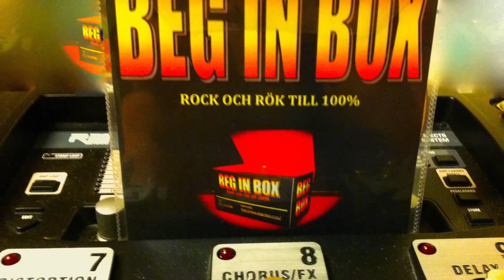Reminder of life (BEG IN BOX 2016)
Reminder of life(2016).    Det gick åt många smörgåsar när vi "knåpade" ihop låten. O yes!